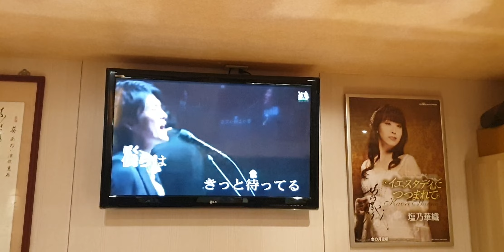さくら cover 陳瑞堯